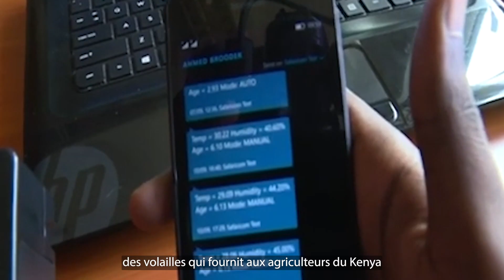2023 African Youth Adaptation Solutions Challenge - Eddah Wanjiru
Arinifu Technologies Ltd’s Smart Brooder & Kuku Smart innovation utilizes Internet of Things technology, offering poultry solutions and operational insights, benefitting Kenya’s farming community.

The African Youth Adaptation Solutions Challenge (YouthADAPT Challenge) is an annual competition and awards program for youth-led enterprises jointly organized by the Global Center on Adaptation, the African Development Bank and Climate Investment Funds (CIF) as part of the Africa Adaptation Acceleration Program YouthADAPT flagship pillar. The challenge seeks to boost sustainable job creation through support for entrepreneurship and youth-led innovation in climate change adaptation and resilience across Africa. The competition invites young entrepreneurs and Micro, Small, and Medium-sized Enterprises in Africa to submit innovative solutions and business ideas that can drive climate change adaptation and resilience.

GCA is an international organization working as a solutions broker to accelerate action and support for adaptation solutions, from the international to the local, in partnership with the public and private sector, to ensure we learn from each other and work together for a climate-resilient future.